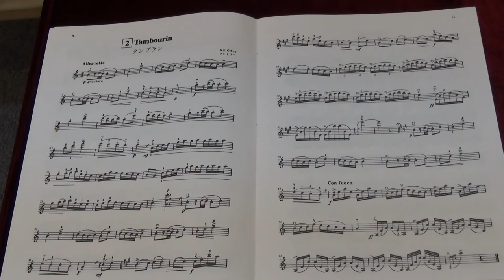Suzuki Violin School Vol.8 No.2 Tanbourin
No.2 Tanbourin
Played by Mike Chau